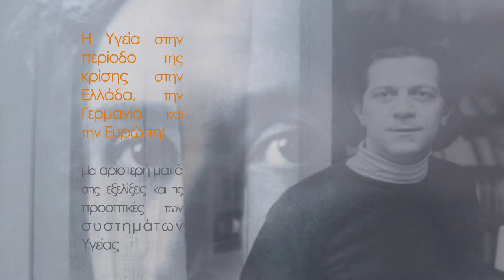Health in period of crisis in Greece Germany & Europe: Theano Fotiou, MP SYRIZA-EKM